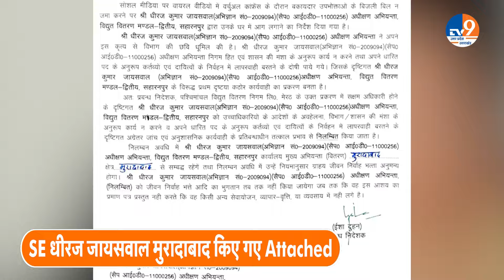Saharanpur Viral Video: इस वीडियो ने साहब की फजीहत करवा दी अब वीडियो वायरल करने वाले की तलाश जारी।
Saharanpur Viral Video: इस वीडियो ने साहब की फजीहत करवा दी अब वीडियो वायरल करने वाले की तलाश जारी।TV9UPUK